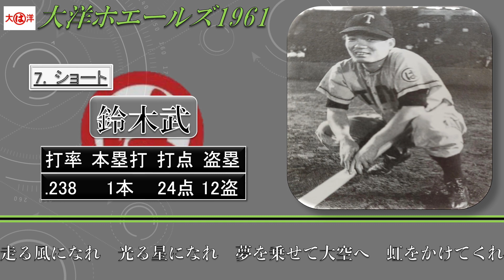【過去行きました】1961年大洋ホエールズ1-9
1961（昭和36）年度成績
50勝  75敗  5分  勝率.404

《セ・リーグ  6位》

監督:三原脩

【個人タイトル獲得者】
・近藤和彦 盗塁王

・桑田武  打点王

主コメント:今回は三原マジックで日本一を獲得した翌年の1961年の大洋です！！
※応援歌は横浜の個人応援歌がある選手から流用しています。